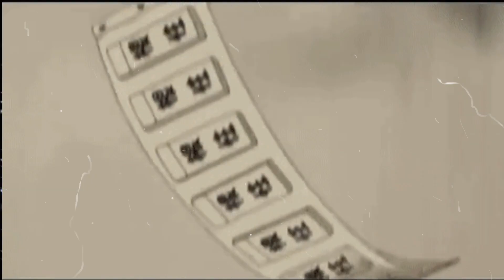SINO ANG PINAKA MABILIS SA HISTORY NG NARUTO? || NARUTO TAGALOG REVIEW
Backround Music Title: Flight to Tunesia

Intro Song Title: Hope xxxtentaxion $OHJI remix